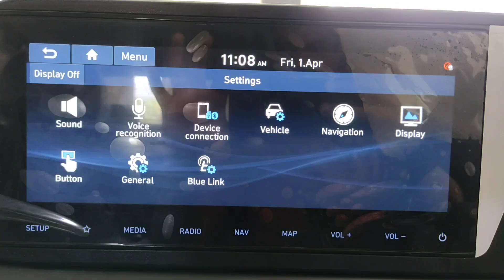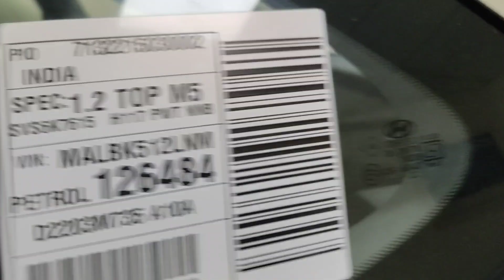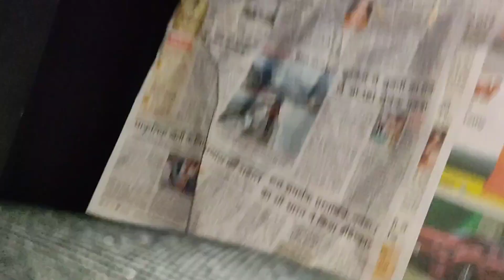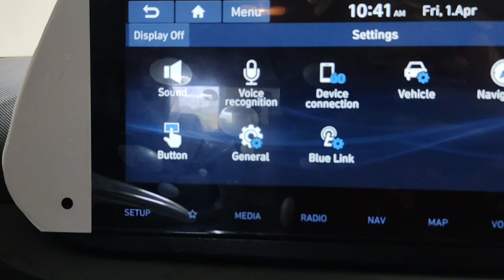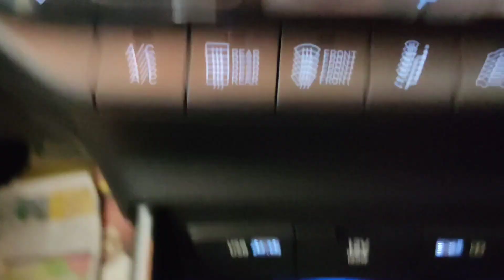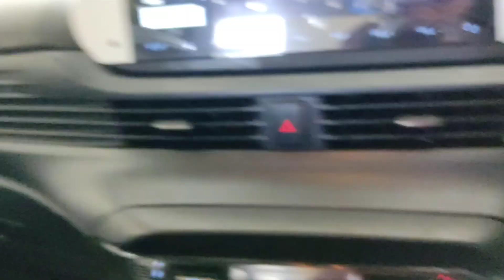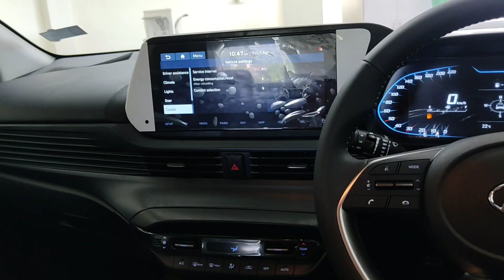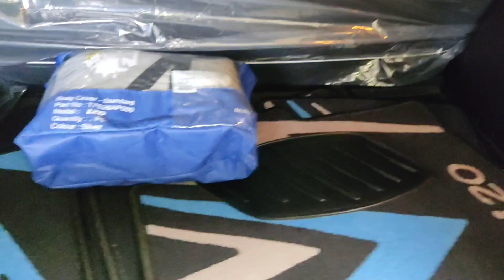Hyundai i20 Asta Optional 2022 walkaround review | Price & Features | Hyundai i20 top model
New Hyundai i20 2022  Asta optional comes with 1.2 petrol manual transmission , 1.0 turbo petrol DCT automatic and 1.5 diesel manual with dual tone colour options .

Its key features are :
One touch opening and  closing electric Sunroof
6 airbags
diamond cut alloys
cruise control
automatic ac
air purifier
7 speakers Bose sound system with amplifier
auto foldable ORVMs with puddle lamps
wireless charger
blue link with connected car tech
10.25 inch touch screen
boot light

It comes in 6 colours: Starry Night, Metallic Copper, Titan Grey, Typhoon Silver, Fiery Red and Polar White.

It's main rivals are tata altroz , Volkswagen polo , maruti Suzuki baleno , maruti Suzuki swift And Honda jazz

To place your order please contact
bindal Hyundai champawat , sales executive - vicky thapa (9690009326)

Song - Blank
artist - Disfigure
Licenced to - AEI (on behalf of NCS) ; Feather stone
YouTube by - Music (Publishing) , Latin Autor, LatinAutorPerf , and 11 music rights societies